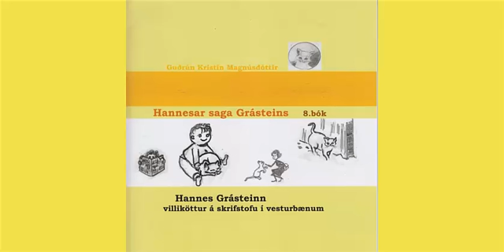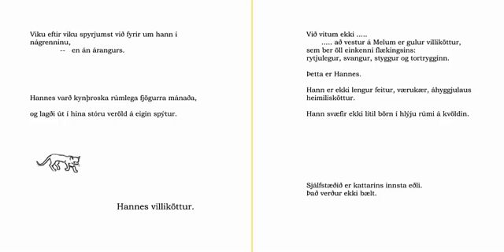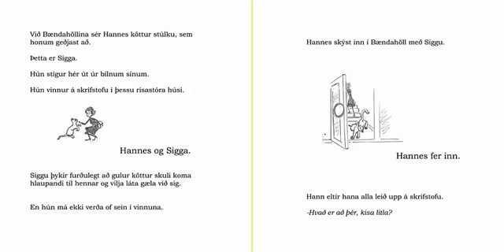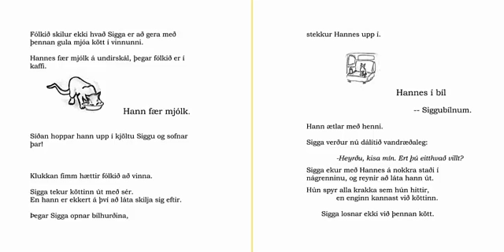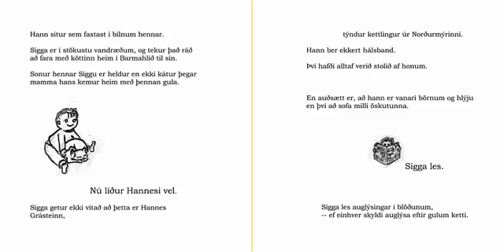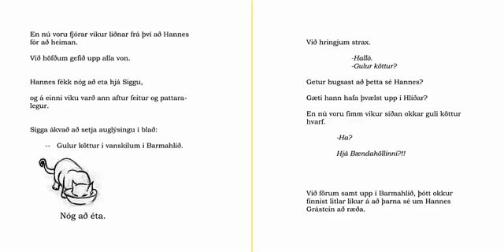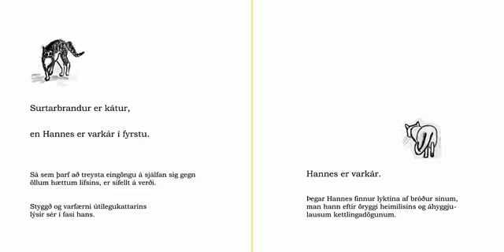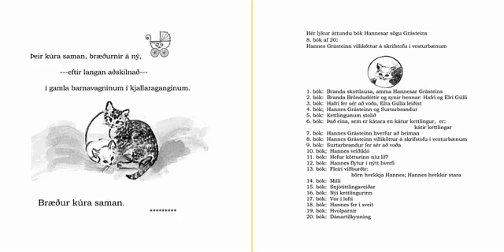Hannesar saga Grásteins 8.bók - Hannes Grásteinn villiköttur á skrifstofu í vesturbænum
20 bóka flokkur. Guðrún Kristín Magnúsdóttir, verðlaunahöfundur
Bókin á Kindle: